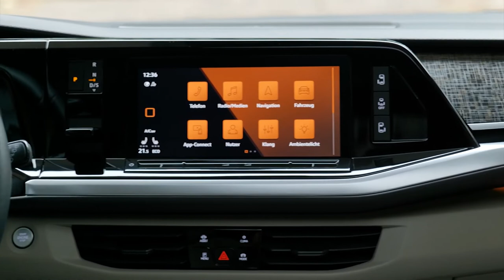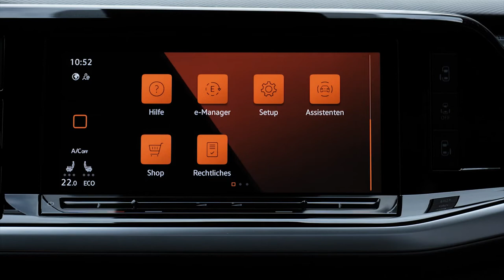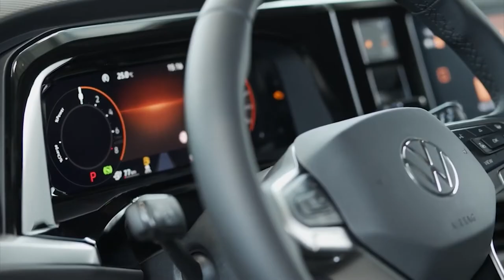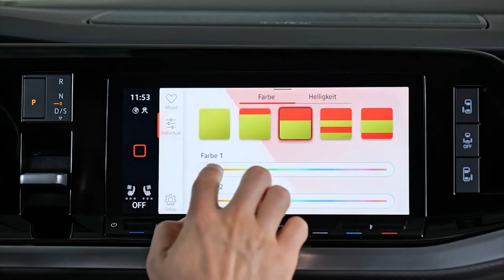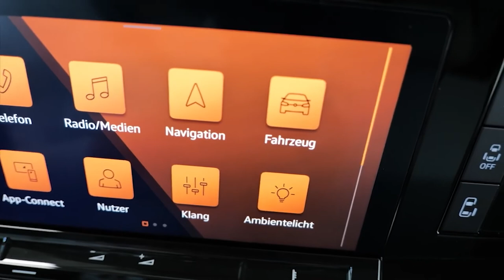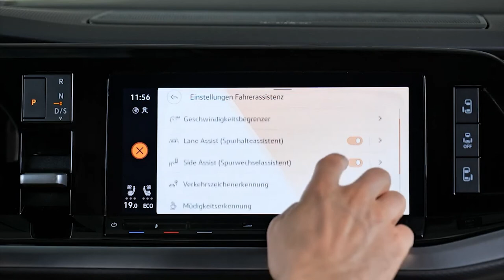NEW 2022 VOLKSWAGEN MULTIVAN T7 | COMPLETE INTERIOR TOUR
DETAILS ABOUT THE CAR:
The Volkswagen Multivan measures 1,941mm wide, 4,973mm long, up to 1,903mm high, and with a wheelbase of 3,124mm. A longer version, measuring 5,173mm is also available. Overall, it means the new generation has a longer wheelbase and wider, lower profile, all designed to improve aerodynamics, lower fuel consumption and increase range. The model is available with wheels up to 19", and in three specifications: "Multivan", "Life", and "Style".
Optional is a panoramic glass roof, with LowE laminated safety glass to reduce incoming thermal radiation by 44 per cent, as well as an electrically-operated rear hatch and power sliding doors, which can be operated via gesture control for ease of entry.
Inside, the new Volkswagen Multivan is more flexible and spacious than ever, with a new modular, lightweight seating system and innovative table.
With space for up to seven seats, the rear five seats, which are up to 25 per cent lighter, can be moved and removed to suit, while the second row can be moved 180-degrees to create a conference style seating configuration. The full-width bench seat for the third row has been replaced by individual seats to allow single seats to be removed for complete flexibility.
An innovative multi-function table has been designed for the new Multivan. Using the central track, it can be moved between any of the seating rows, and for the first time can be used as a centre console between the front seats. The table, which is completely removable, features adjustable height, three cup holders, and a storage bin.
Enabling the flexible seating and table track system is the completely flat floor from front to rear seats with no centre console, made possible by the removal of the traditional handbrake. Instead, the parking brake is activated electronically by button, or automatically. The new Multivan is offered only with an automatic DSG gearbox controlled via shift-by-wire technology, meaning the gearstick has been removed to further increase occupant space, with controls ergonomically integrated into the instrument panel.
In base version the Volkswagen Multivan offers 469 litres of luggage space behind the third row of seats, extending to 1,844 litres (1,850 litres with panoramic glass roof) behind the second row. The full cargo capacity up to the front seats is 3,672, extending to a maximum 4,053 litres in the longer version fitted with the panoramic glass roof.
Overview of prices new Volkswagen Multivan T7:
Petrol engine:
Volkswagen Multivan T7 1.5 TSI - from 44,839 euros
Volkswagen Multivan T7 2.0 TSI - from 49,932 euros
Diesel:
Volkswagen Multivan T7 2.0 TDI - from 48,748 euros
Plug-in hybrid:
Volkswagen Multivan T7 eHybrid - from 57,174 euros
Long wheelbase: always 1862 euros extra